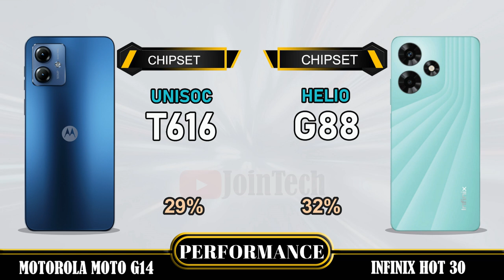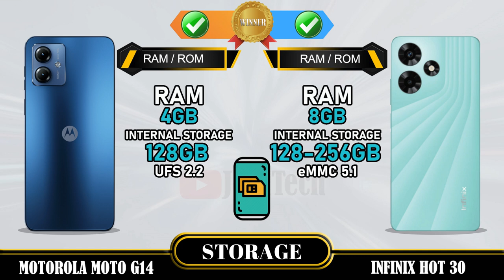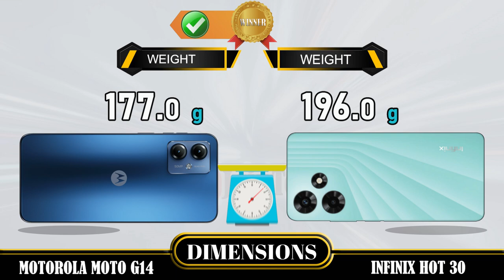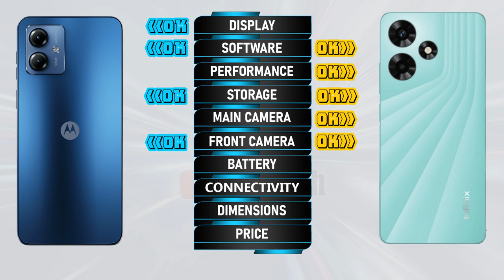Decoding the Superiority! Motorola Moto G14 vs Infinix Hot 30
Motorola Moto G14 vs Infinix Hot 30 | Comparison | Review | Unboxing | Price | Antutu Score
We provide a detailed first look at the Motorola Moto G14, including hands-on specifications and features. The data is sourced from the manufacturer's laboratory, and the actual data may differ due to test environment conditions. You can find the specs and unboxing information for the Motorola Moto G14 in our comparison review. Share your first impressions and any tests you conducted in the comments section, especially when comparing it to the Infinix Hot 30. Please note that any Google data used in this video is purely for illustrative purposes, and we cannot guarantee the accuracy (100%) of the information presented.
🔔 Turn on the bell for new upload notification 🔔
Please To:
Hello there,
For smartphones around $100:
For smartphones around $150:
► Video Content :
00:00 Intro
00:21 Best Display?
01:20 Best Software?
01:35 Best Performance?
02:03 Best Storage?
02:19 Best Main Camera?
02:48 Best Front Camera?
03:13 Best Battery?
03:34 Best Connectivity?
04:14 Best Dimensions?
04:43 Best Price?
04:52 Best Result?
05:06 Outro
Motorola Moto G14 vs Infinix Hot 30 full specifications
Infinix Hot 30 vs Motorola Moto G14 full specifications
Motorola Moto G14 vs Infinix Hot 30 performance
Infinix Hot 30 vs Motorola Moto G14 performance
Motorola Moto G14 vs Infinix Hot 30 camera test
Infinix Hot 30 Vs Motorola Moto G14 camera test